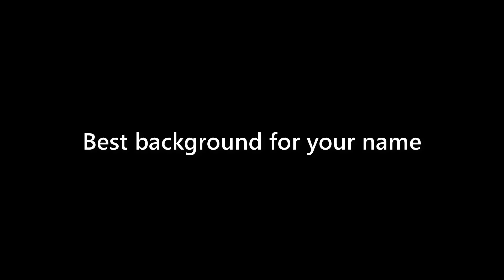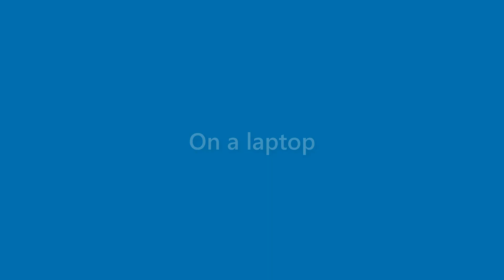Maverick Whitfield - appearance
Name Look - Maverick Whitfield - appearance. In this video we present "Maverick Whitfield" name look and feel in various scenarios.
This video will cover:
How does "Maverick Whitfield" look as a personal letterhead?
How does "Maverick Whitfield" look on a business card?
How does "Maverick Whitfield" look on a computer/laptop screen?
How does "Maverick Whitfield" look with different background colors?
How does "Maverick Whitfield" look with various fonts?